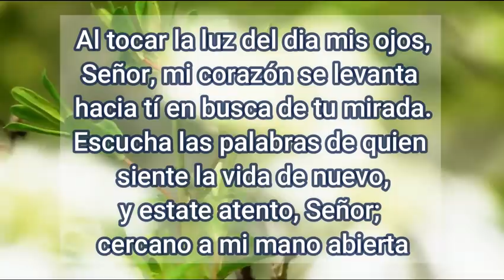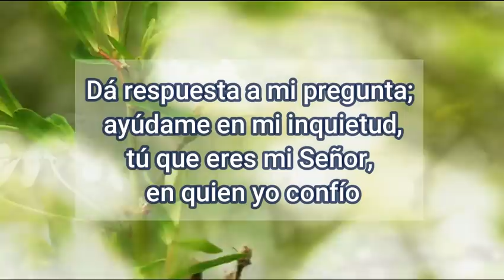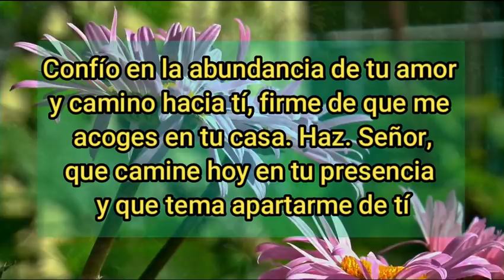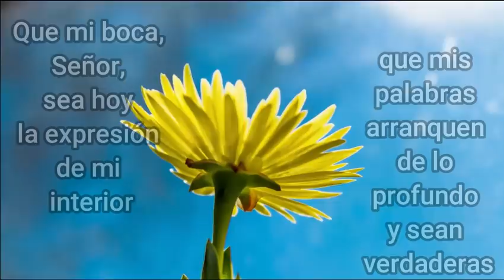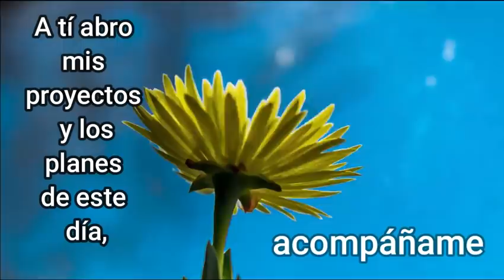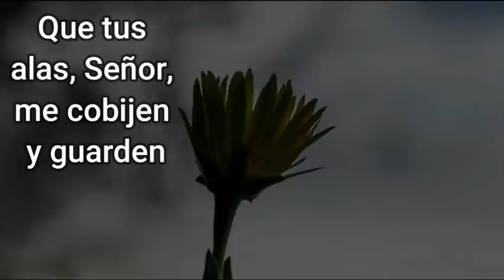Oración para ser guiados por el señor￼ - Oraciones a Dios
Al tocar la luz del dia mis ojos, Señor,
mi corazón se levanta hacia tí en busca de tu mirada.
Escucha las palabras de quien siente la vida de nuevo,
y estate atento, Señor; cercano a mi mano abierta,
Dá respuesta a mi pregunta; ayúdame en mi inquietud,
tú que eres mi Señor, en quién yo confío.

A tí abro mi ser, mis ganas de vivir, mi despertar;
de mañana en tus manos pongo mis miedos, mis ilusiones;
de mañana, en tus ojos pongo la pureza u sinceridad
de mi búsqueda.
de mañana en tu camino, quiero dirigir mis pasos.
Oye mi voz, Señor, tu que eres bueno y compasivo
y alienta mi vida que busca en tí luz y calor.

Mira, Señor, mi corazón pobre, que como un gorrioncillo
busca abrigo en tus manos, toma mi arcilla
y moldéala según los proyectos que tienes para mí este día
Quiero estar ante tus ojos y dejarme penetrar por tu mirada;
delante de tus ojos, Señor, me siento pequeño y frágil.
Derrama al comenzar la mañana tu ternura y tu bondad
para que mi corazón se sienta fuerte y animoso.

Señor, aparta de mi camino el mal que me rodea,
y no dejes que este día la mentira se adueñe de mí.
dame mansedumbre y humildad para que mi corazón, Señor,
no sea hoy violento ni haga juego sucio a nadie.
Confío en la abundancia de tu amor y camino hacia tí
firme de que me acoges en tu casa. Haz. Señor,
que camine hoy en tu presencia y que tema apartarme de tí.

Guíame, Señor, tu que eres bueno y santo;
guíame hacia la luz y que camine como hijo de la luz;
guíame y allana mi camino para que sea fiel a tu ley.
y tu camino, Señor, Sea hoy la pasión de mi corazón joven,
y que tu Espíritu Santo me ayude en cada paso.

Que mi boca, Señor, sea hoy la expresión de mi interior;
que mis palabras arranquen de lo profundo y sean verdaderas.

Señor, dame un corazón limpio para que te pueda ver,
Señor, dame un corazón de pobre para que viva hoy tu reino,
Señor, dame un corazón misericordioso, para que derrame misericordia,
Señor, dame un corazón lleno de paz, para que sea hijo tuyo,
Señor, dame un corazón que tenga hambre y sed de justicia
para que sea saciado y haga tu voluntad;
Señor, dame un corazón manso para que posea la tierra,
Que mi corazón se alegre y se regocije hoy,
porque todo lo espero de Tí Dios mío.

A tí me acojo, Señor, al comenzar el día, protégeme.
En tí pongo mi confianza como un niño en su made, ayúdame.
A tí abro mis proyectos y los planes de este día, acompáñame
A tí ofrezco lo que soy y lo que tengo, acógelo.
A tí que eres Dios de la vida, te pido fuerza, anímame.
Mi corazón te ama y, lleno de gozo exulta en tí.

Bendíceme , Señor, guíame por el camino justo;
como un gran escudo defiéndeme, sé mi fortaleza.
Que tus alas, Señor, me cobijen y guarden
mientras yo voy viviendo el día de hoy.
Amén.

Lectura de la primera carta de crónicas 16, 8-36

Digamos ahora
Un gloria
Te invito a que compartas este video, dejes tu comentario, y le des un me gusta…